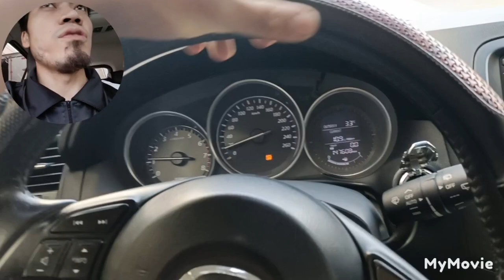Replace axle Oil seal and Deferential seal Mazda Cx5